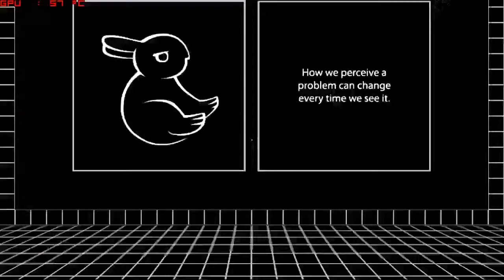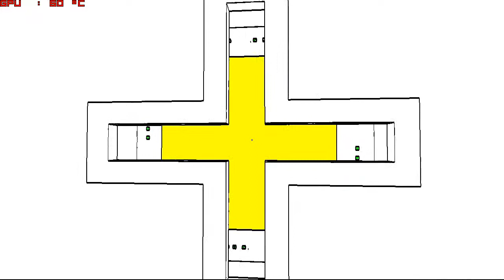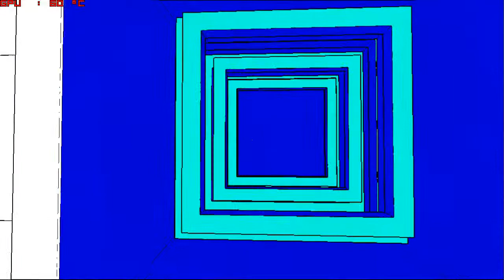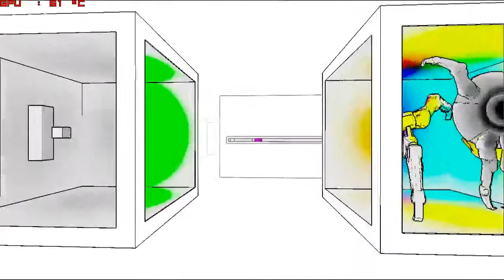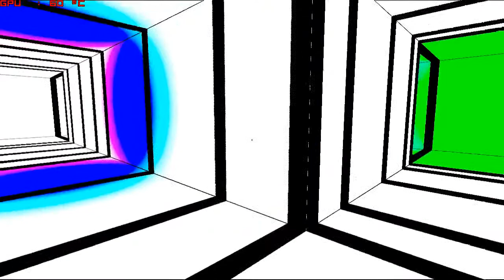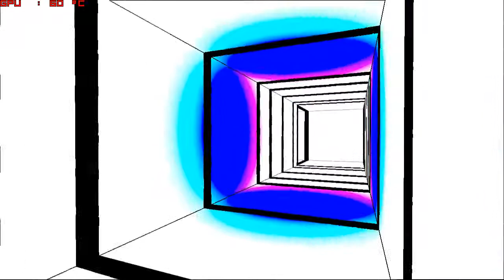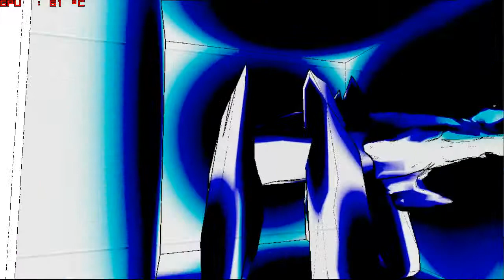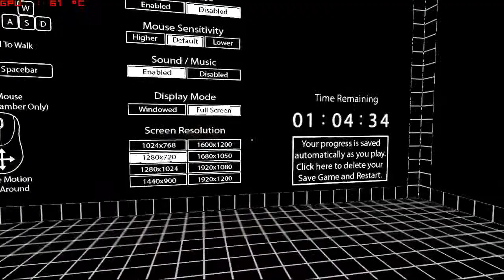Let's Play: Antichamber - With Swiss People (Part 2)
If you've not seen the confusion in part one, don't watch it.